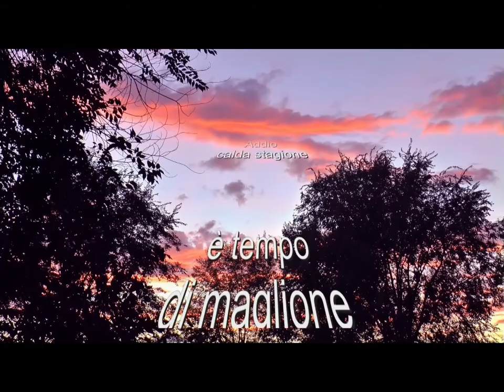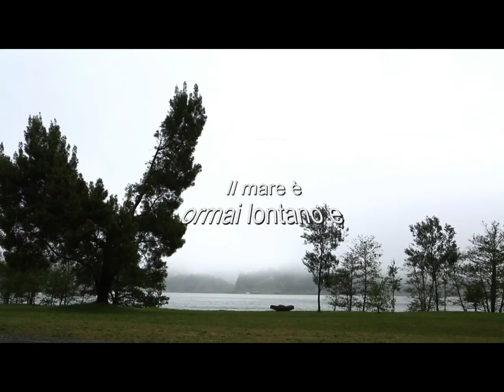AUTUNNO KARAOKE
Cantiamo la canzone Autunno con il testo che scorre. La base contiene le voci di supporto nel ritornello.